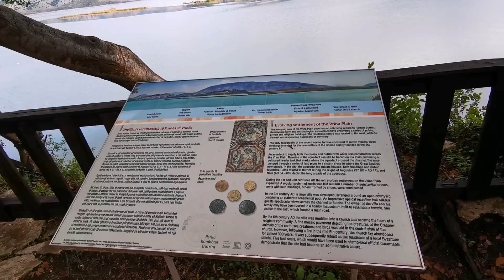Butrint national Park Albania travel阿尔巴尼亚布特林特国家公园之旅